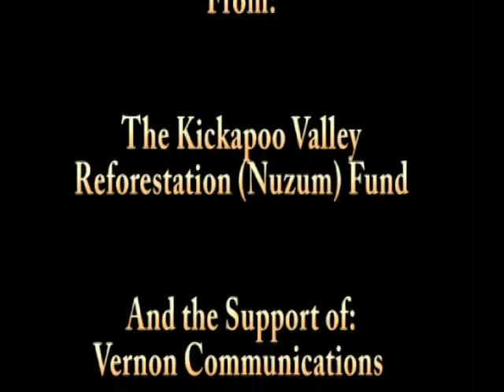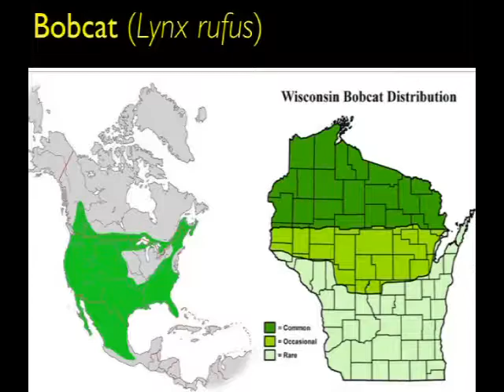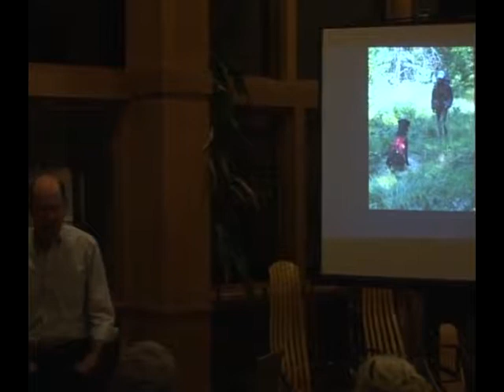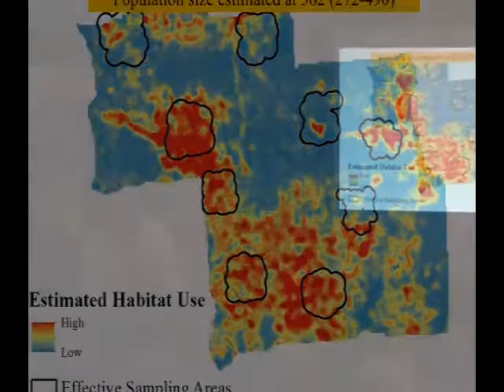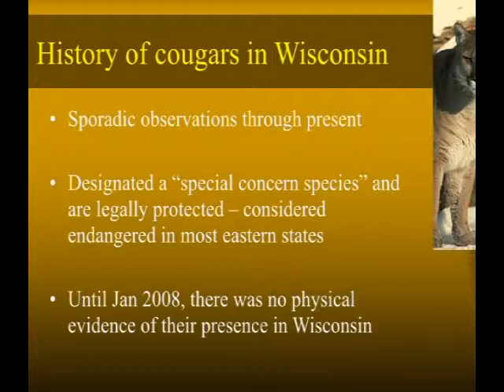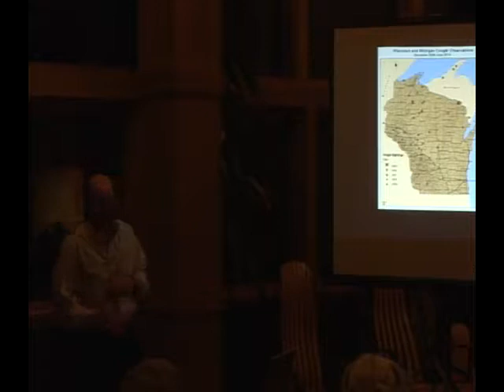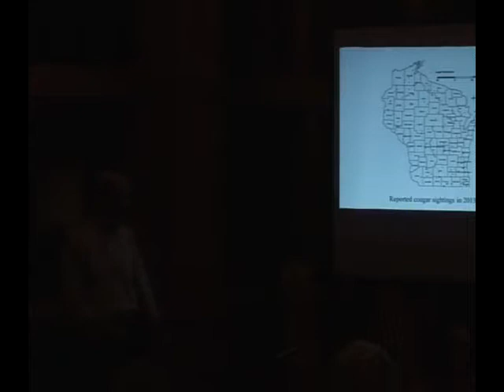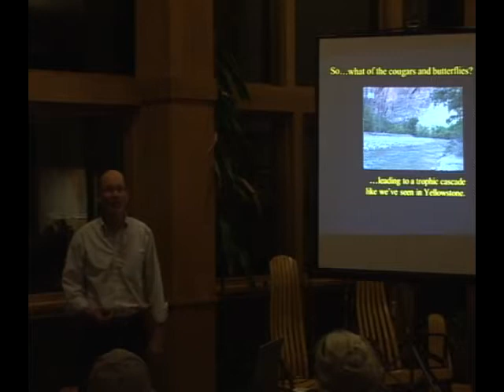Ralph Nuzum Lecture Series: Bobcats & Cougars in Wisconsin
Join us as we explore the reasons behind their rise in population, how we know how many there are in the state, and what we can expect in the future.